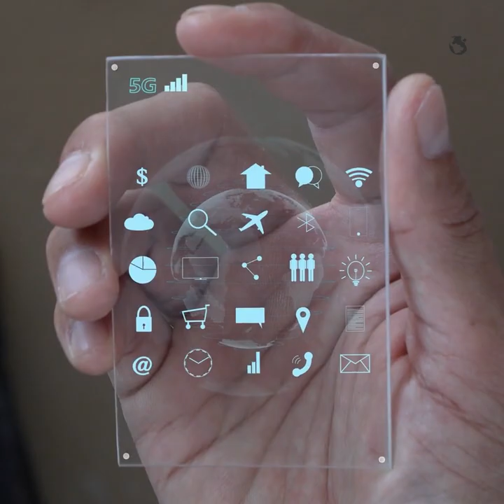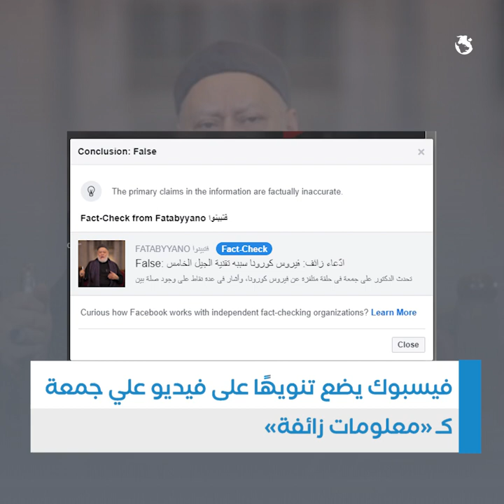هل تنشر أبراج الـ 5G فيروس كورونا؟ | جريدة المال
مطلع أبريل الحالي، انتشرت ادعاءات حول تأثير أبراج الجيل الخامس في انتشار فيروس كورونا المستجد «كوفيد-19»، الأمر الذي أدى لأعمال تخريب وحرق لبعضها في دول أوروبية مثل بريطانيا وهولندا فما حقيقة هذه الادعاءات؟